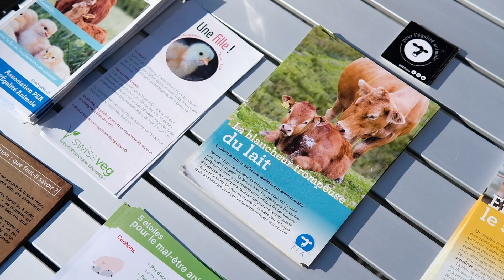Action « Mort-check », le mal-être animal de Migros - 2022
“Le jambon 5 étoiles pour le bien-être animal” affiche une publicité de la Migros. Celle-ci fait la promotion de son label M-Check, un système qui prétend évaluer le bien-être des animaux exploités pour divers produits.

Face à tant d’hypocrisie, PEA a organisé une action à Fribourg le 29 janvier 2022 pour dénoncer ce label et les pratiques de la Migros.